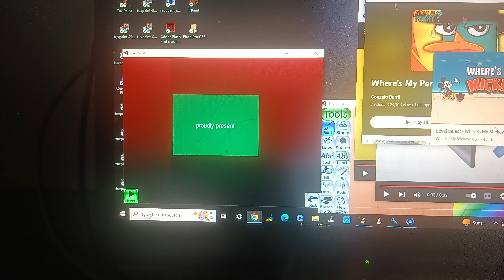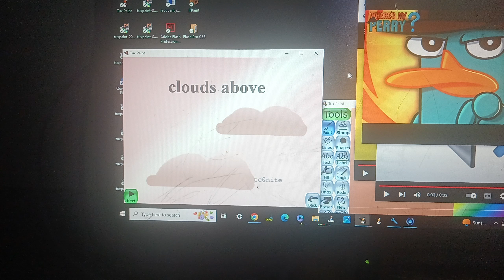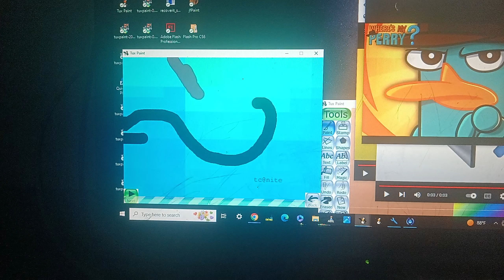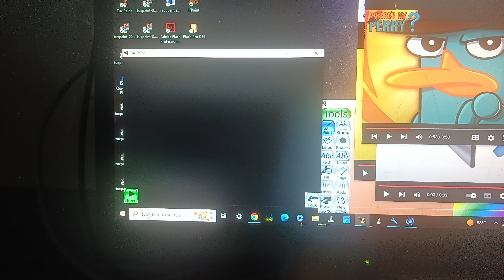tds s15e109 clouds above